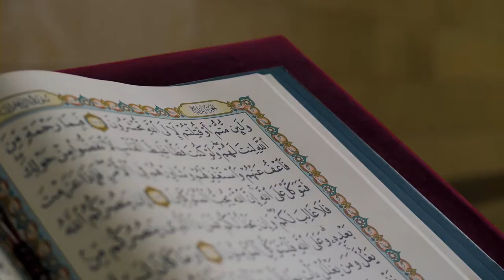Arabic Culture - Cinematic Video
A little bit of Arab culture and its traditions.